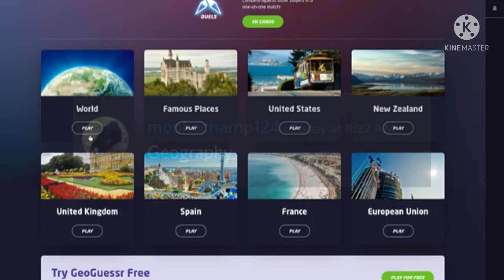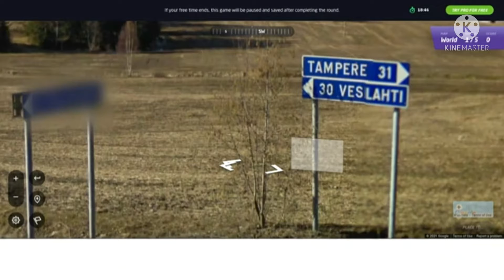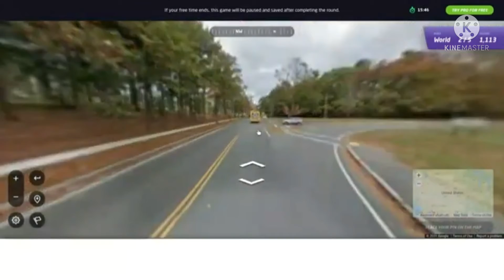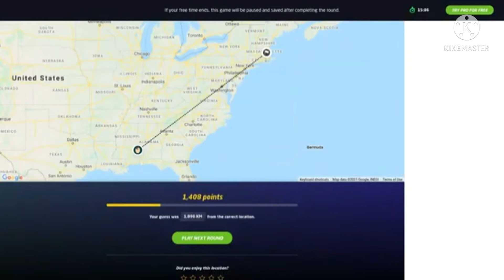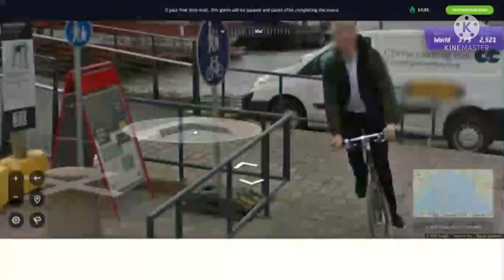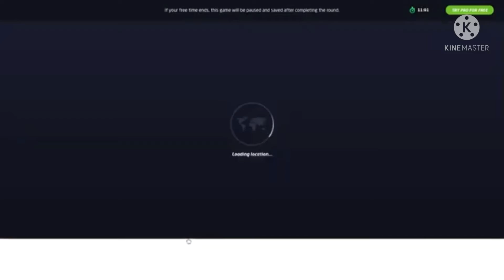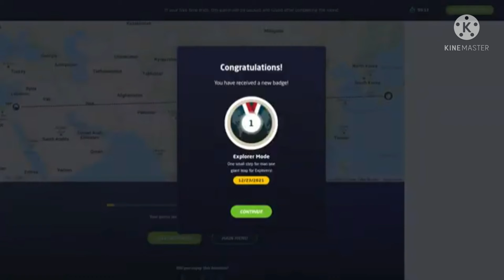going round the world in Geoguessr